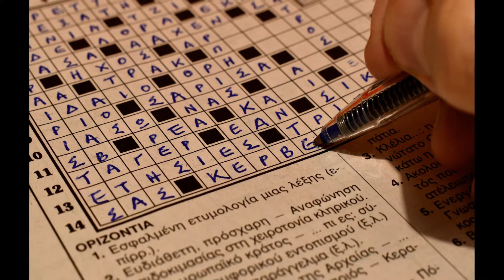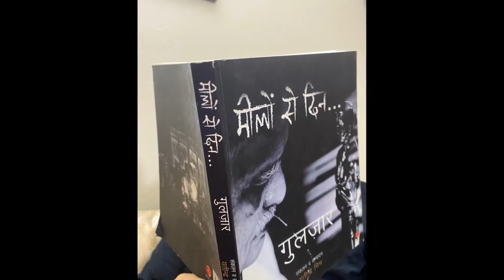Lockdown ka maza | लॉक्डाउन का मज़ा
Khwab Gaah Productions , presents the brighter side of the lock down  "Lockdown ka maza" another new story !

Tell the truth, are you enjoying the lock down ?

Script and Direction by Anupam Ramesh Kinger.